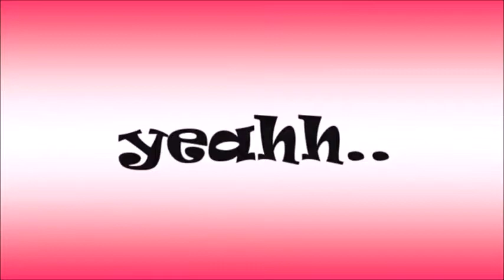MULTI FUNCTION MEGAPHONE K150 VS BOYA BY-M1 LAVALIER MICROPHNE - Vlog#40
MULTI FUNCTION MEGAPHONE K150
Product Description

Model number: K150
Multiple functional megaphone, amplifier speaker with USB, FM, TF, WIRED Mic

Features :

1. ABS plastic housing with amplifier, USB, TF, FM radio, aux, wired Mic
2. With antenna
3. Outdoor and indoor
4. FM Radio, USB, TF, AUX function
5. With 3" speakers, low distortion
6. Portable
7. With 1200mAh Li-ion battery for long hours
8. Rechargeable

Specifications :

1. Rated watts: 3W
2. Speaker driver: 3"
3. Impedance: 4 ohms
4. Battery capacity: 1800mAh
5. Frequency response: 80-200kHz
6. Input power: 5V
7. Product size: (L) 90* (W) 43* (H) 115mm
8. Unit weight: 0.582kg (with gift box)
9. box size: (L) 100 * (W) 60 * (H) 120mm